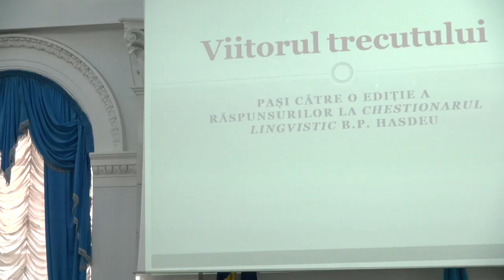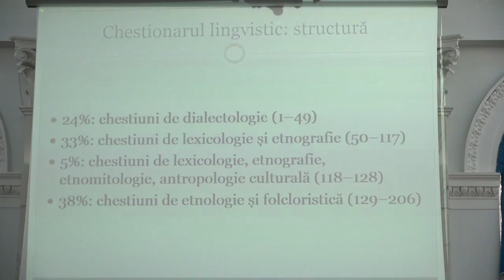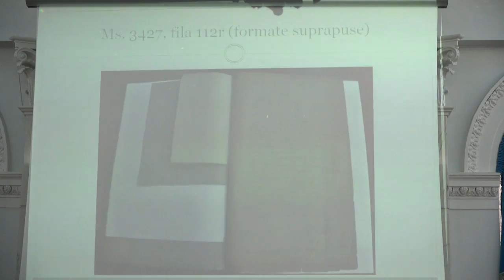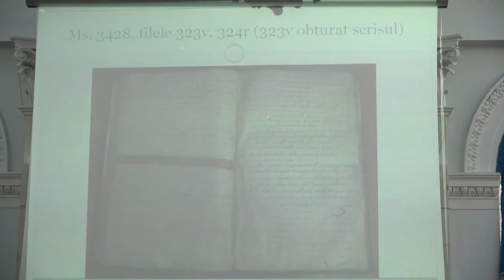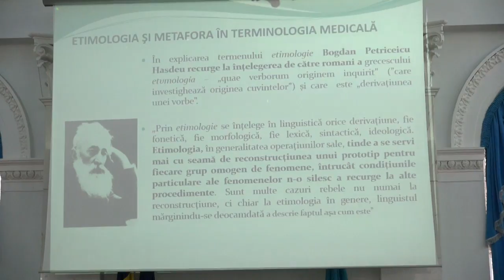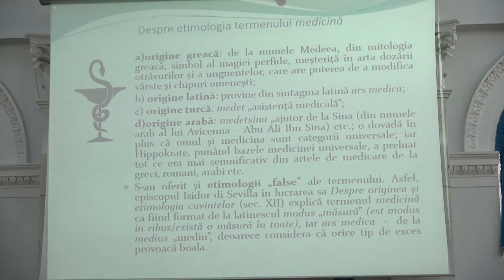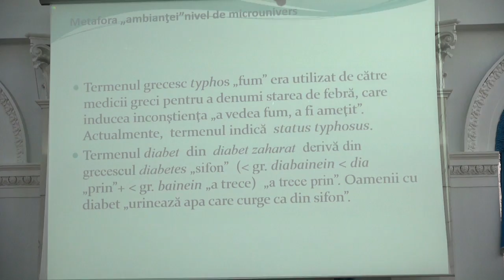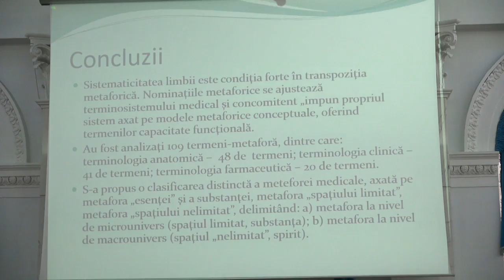Colocviul cu participare internațională - Filologia modernă